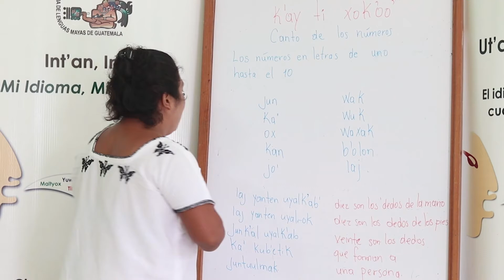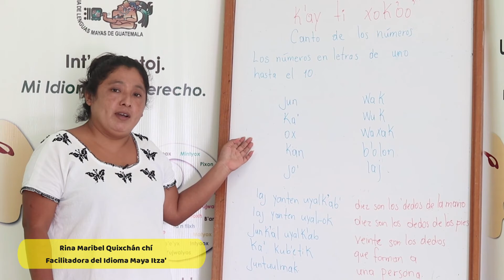K'ay ti xok'oo'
Canto de los números